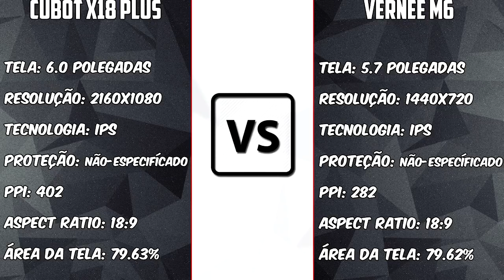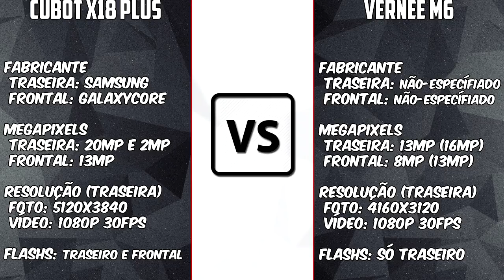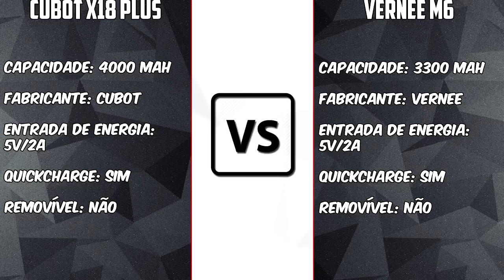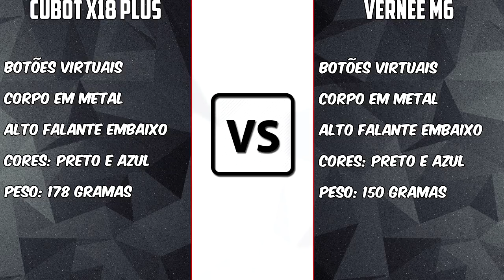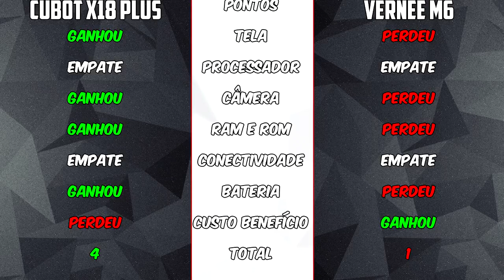Cubot X18 Plus VS Vernee M6 [COMPARATIVO] baratinhos e de tela infinita | BigTech